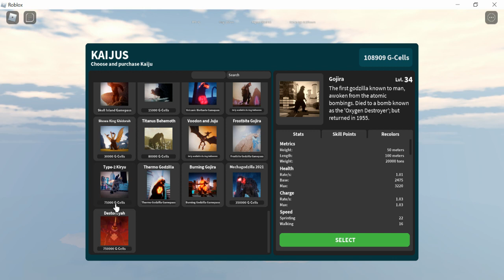Buying monster zero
Mz :) Sorry for the delay, i also saving for mechagodzilla 2021 (mg21) and type 2 kiryu. Comment down what i should save up for next :) (Also because of the delay i added my voice :).)